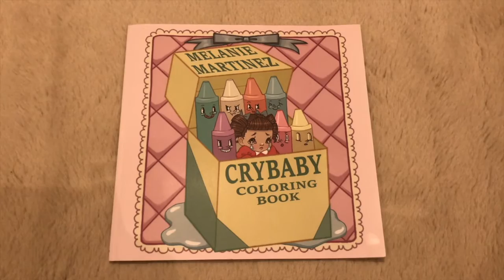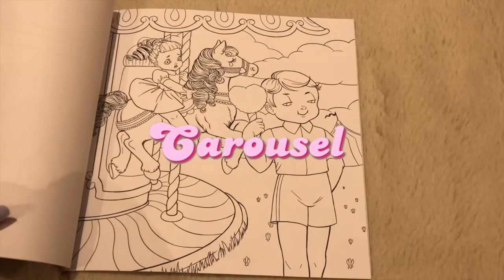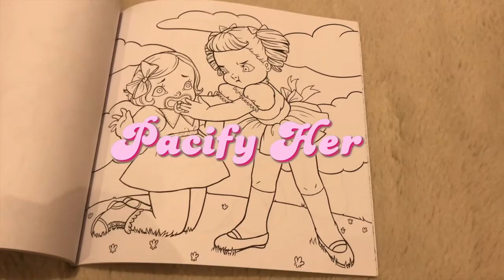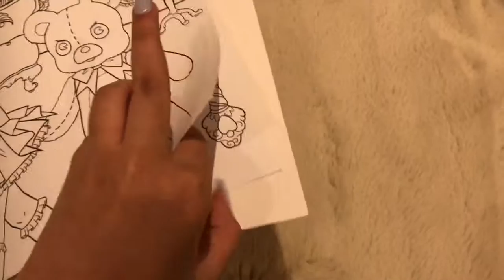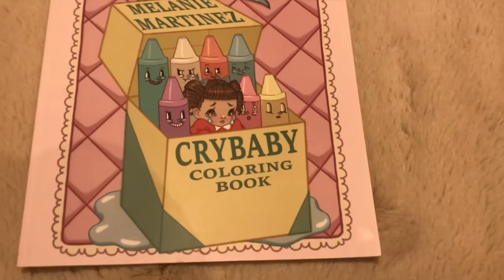Inside Melanie Martinez's Crybaby Coloring Book || mels and cookies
Today I'm showing you the inside of
Melanie Martinez's Crybaby Coloring
Book. The coloring book is no longer
available on Melanie's website but,
you can find it on Amazon and other
re-sale websites.